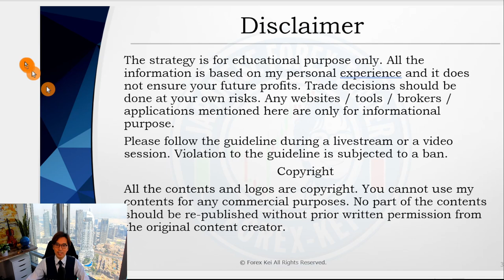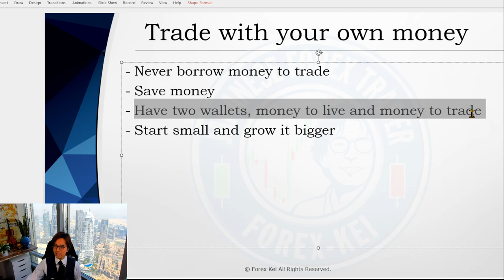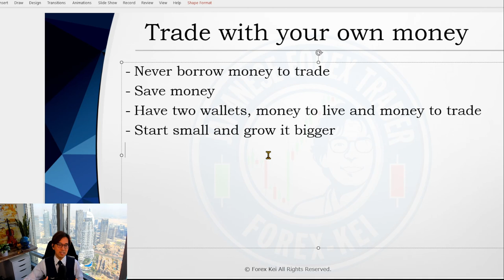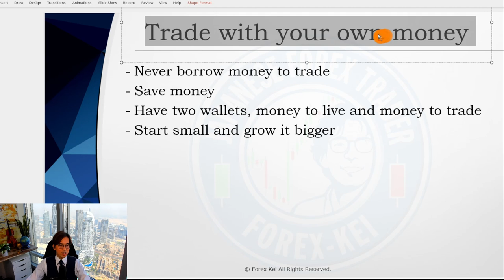Trade with your own money / 2 Sept 2022